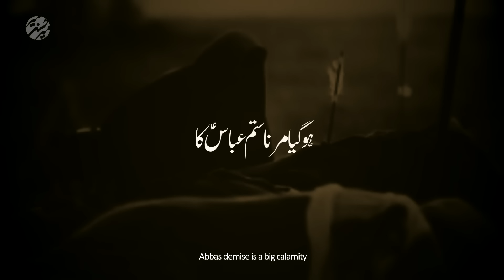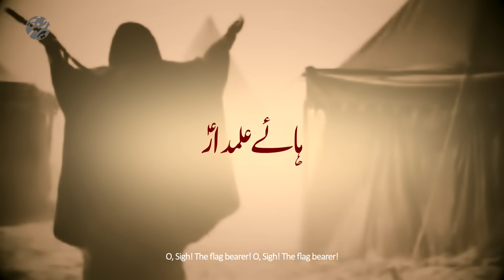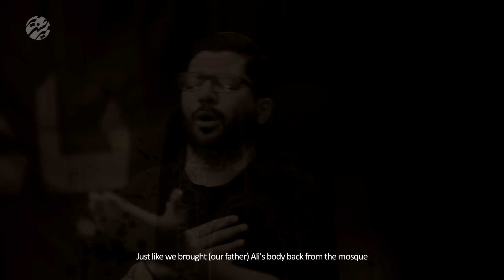Nohay 2019 | Haye Alamdar Haye Alamdar | Mir Hasan Mir New Noha 2019 | Mola Abbas Noha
Kalam Title | Haye Alamdar Haye Alamdar
Poetry By | Mir Takallum
Composition | Raza Sahah
Chorus By | Amanat Ali Khan - Ghulam Abbas Khan - Rajab Ali Khan
Cover Design By | Alamdar Raza Sar Creatives
Social Media Team | Aun Zaidi - Yawer Abbas Damani - Ali Hasnain Qilvi

On the arrival of Muharram Many Condolences to Prophet Muhammad (Saww) and Hazrat Fatima Zahra (as) and Especially to Imam e Zamana (AJF).

●● NOHA LYRICS ●●

●Haye Alamdar haye Alamdar

●Karte hai matam Abbas ka
Hogya marna sitam Abbas ka

●Kehte the qamar tham ke yeh Seyyed e abrar

●Yeh haal hai lashe ka sambhala nahi jata
Teer ankh se bhai ki nikala nahi jata
Imdad ko ajaiye Ya Haidar e Karar

●Zainab ne teri aas pe chora tha madina
Mai kese bataon use saqqa e Sakina
Mara gaya Zainab teri chadar ka nighedar

●Tum qatal hui hum pe bhi yeh chal jaigi shamsheer
Agyar mai reh jaigi tanha meri hamsheer
Zainab ki rida bachne ke baqi nahi aasar

●Jis tarha ghar laye the masjid se Ali ko
Us tarha se le jainge khemay mai jari ko
Akber mere bhai ka janaza karo tayar

●Bazoo bhi qalam hogaye aye bazuye Shabbir
Tukray hai badam abkhon mai pe wast hua teer
Kis ne ye meri maa ki duaon pe kiya waar

●Aati hai sadaa loot lo namoos e Nabi ko
Ab marna asaan hai Hussain ibn e Ali ko
Marne pe tere jashan manate hai sitamgar

●Akber hamain mushkil se bohat layein hain bhai
Maidan mai girte hui hum ayein hain bhai
Ankhein to zara kholo mere munis o ghamkhuwar

●Ik baat tumhain karb ki batlata hun bhaiya
Jab bhi koi masooma ke marega tamacha
Ro ro ke pukare ge Sakina tumhain har baar

●Tha mir taqalum yahi Shabbir ka noha
Jate hui pura karo armaan hamara
Aye bhai hamain bhai pukaro zara ik baar